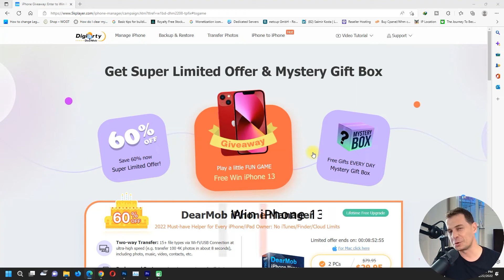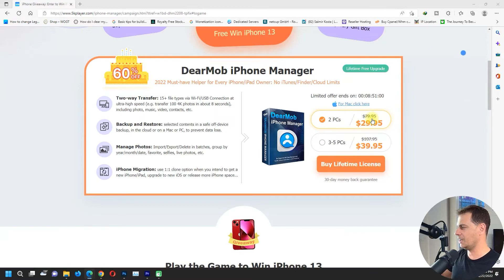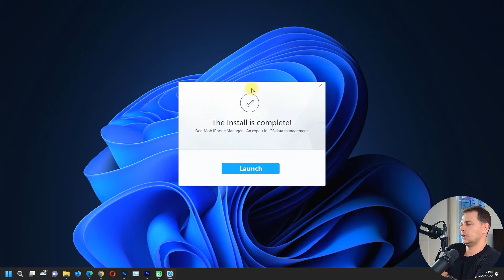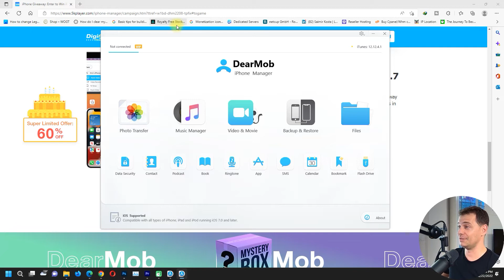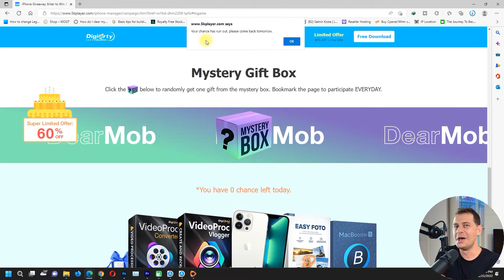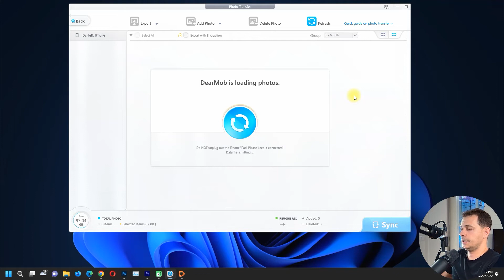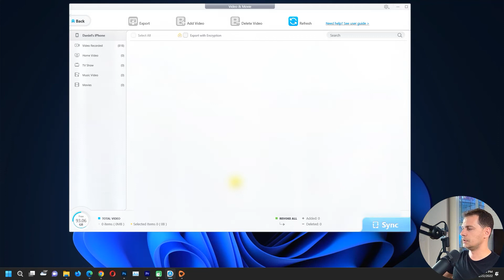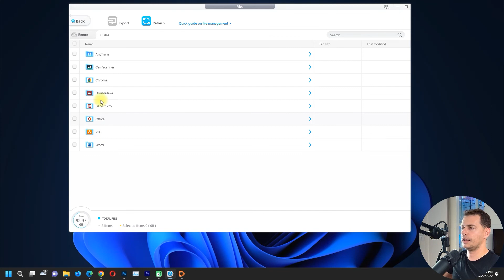How to Backup iPhone to PC | DearMob iPhone Manager + Win iPhone 13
Transfer, manage and back up your iPhone Whatsapp messages, photos, videos, music, contacts, etc. with DearMob iPhone Manager - easy, fast and flexible